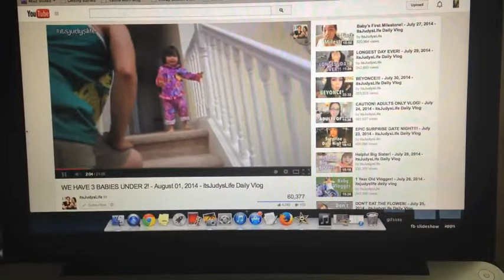Vlogust: Chill Day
Vine: HaleyAlexandraAC
Keek: HaleyAlexandraAC